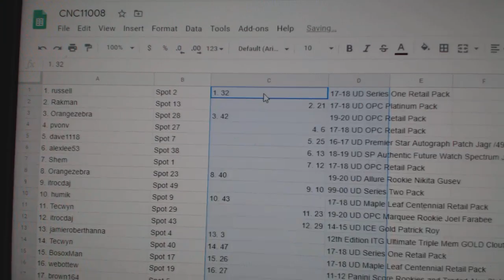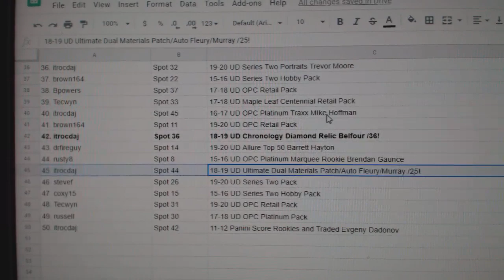C&C High End Chancer Hockey Break - C&C GB #11,008